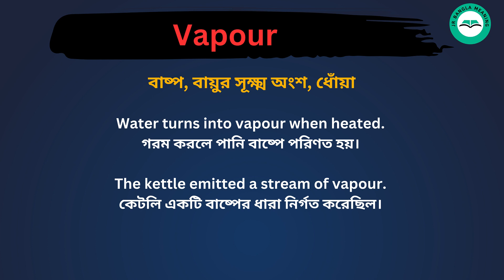Vapour meaning in bengali/Vapour শব্দের বাংলা ভাষায় অর্থ অথবা মানে কি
Vapour Meaning In Bengali
Vapour শব্দের বাংলা ভাষায় অর্থ অথবা মানে কি
Vapour Bangla Meaning